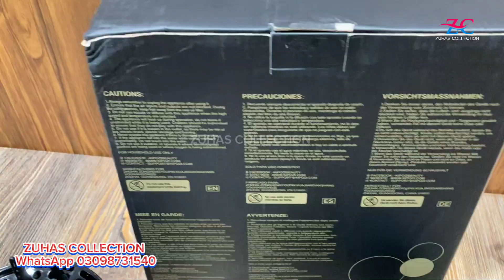Kipozi original hot n cool hair dryer, 1800W Powerful Premium Quality hair dryer, Turbo cool option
Cash on Delivery All Pakistan with Safe delivery Responsibility
اس پراڈکٹ کو آرڈر کرنے کیلئے واٹس ایپ نمبر پہ رابطہ کریں  شکریہ
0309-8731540